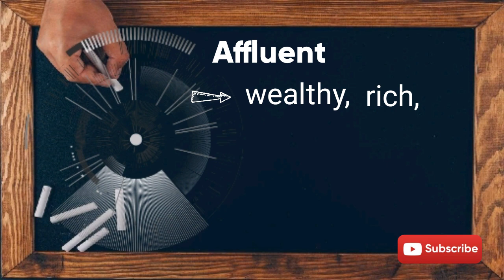English Vocabulary #4 by Instill 'n Learn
# WotD - Affluent